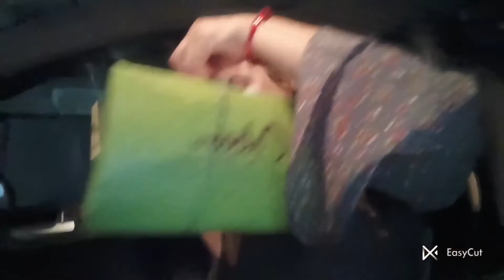Maa sey 2 Sall bad mile ,Kiya bdy celebration 🎊